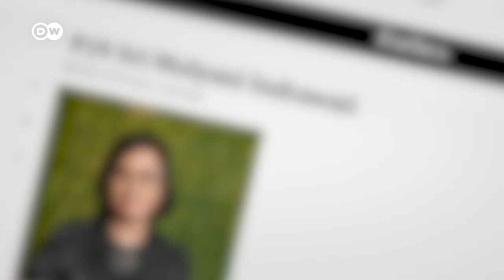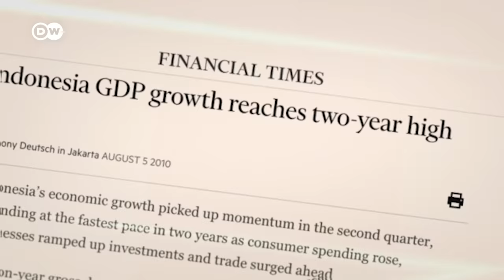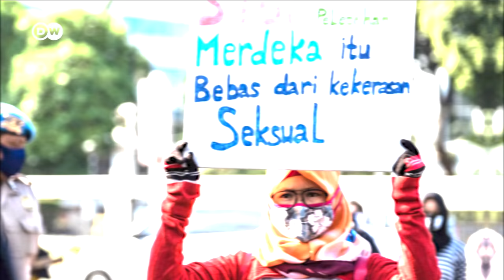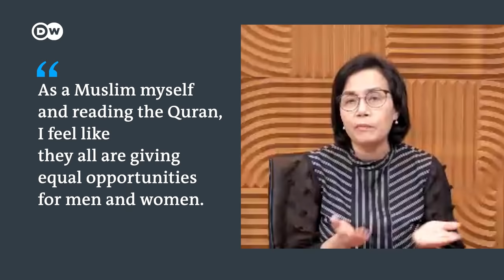Indonesia’s Sri Mulyani: A reformer who stands for women’s interests | Women of power 4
Indonesian Finance Minister Sri Mulyani is one of the most powerful women in Southeast Asia. In an interview with DW, she tells what shaped her, her goals for her country and what she admires about Angela Merkel.

00:00   Why you should watch this video
01:01   How did Sri Mulyani overcome the hurdles on the way to the top?
02:39  How does Sri Mulyani use her position to empower other women in Indonesia?
04:49  Why closing the gender gap matters
05:59  What’s holding women in Indonesia back?
06:21 “The juggling is the most difficult part”
08:03 Violence against women and girls
10:05  Sri Mulyani & Angela Merkel
10:36  Might the next generation of women leaders have it easier?
11:27  Mulyani’s message
11:50  Conclusion